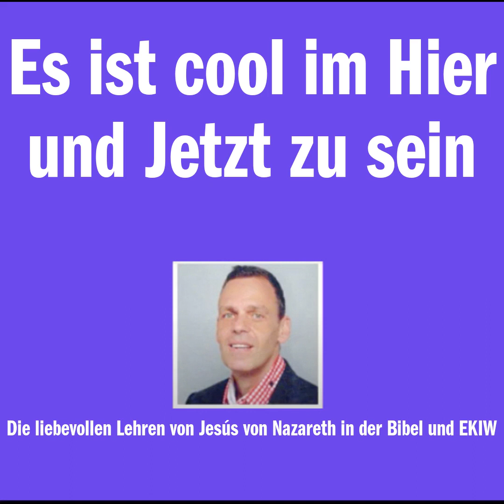Es ist cool im Hier und Jetzt zu sein